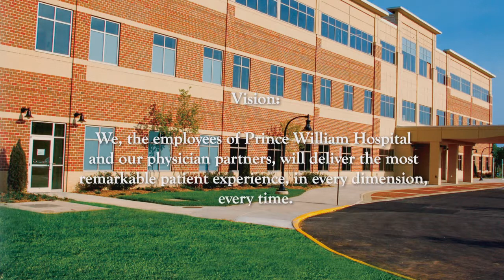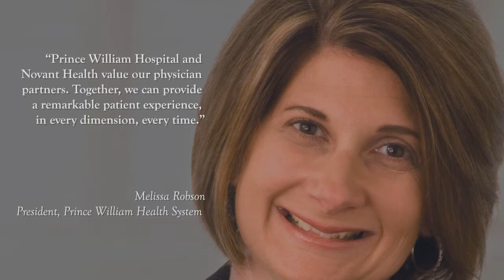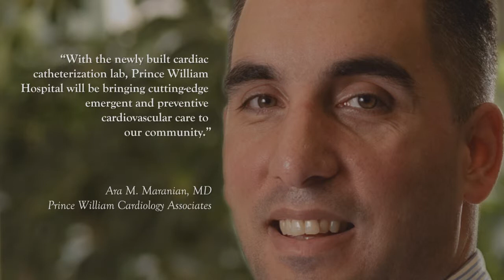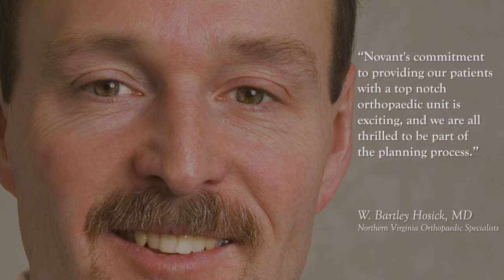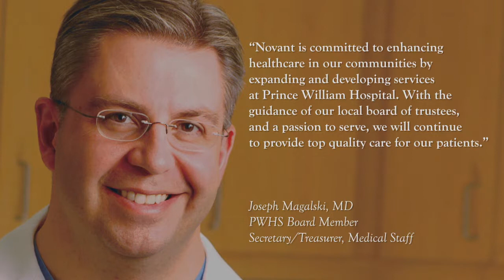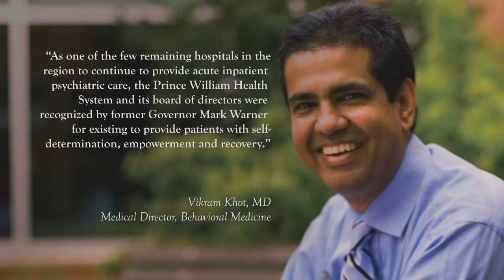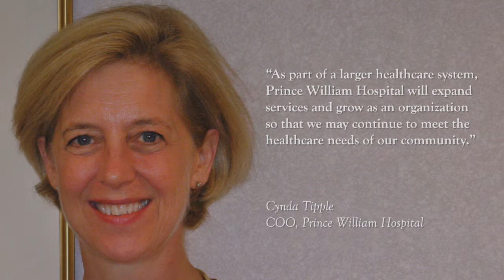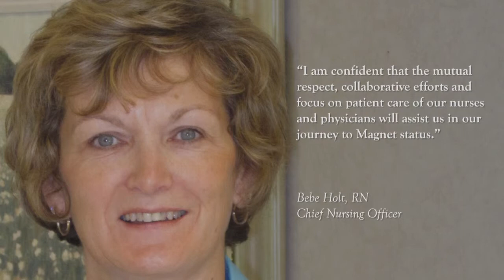Prince William Hospital -- "Doc to Doc" Video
Prince William Hospital in Manassas, VA hosted a "Prescription for Partnership" networking event, bringing together physicians and hospital staff members. The objective of the video was to help reinforce the hospital's mission and values.